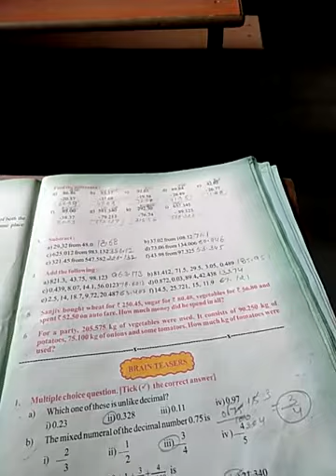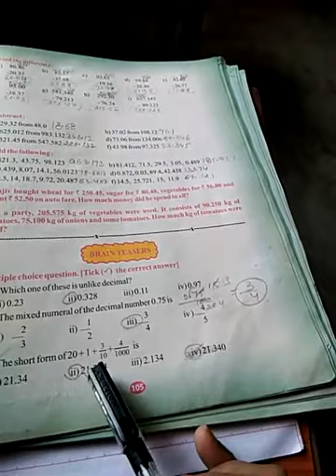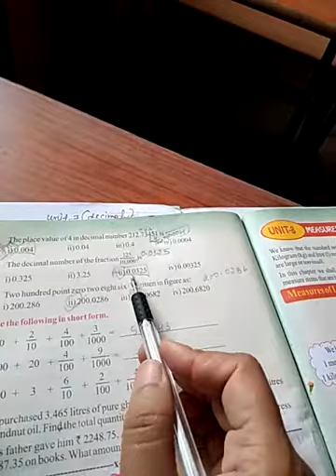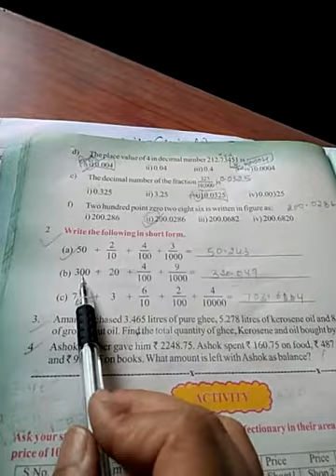unit-7(decimal) brain teasers 105 and 106